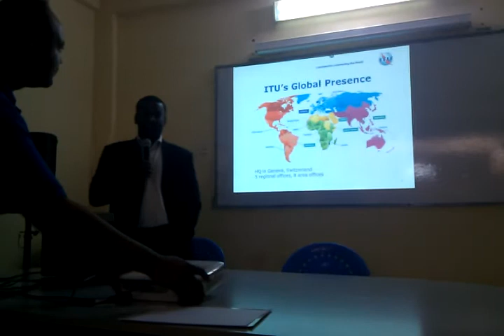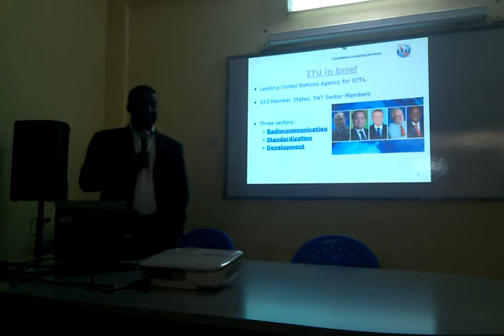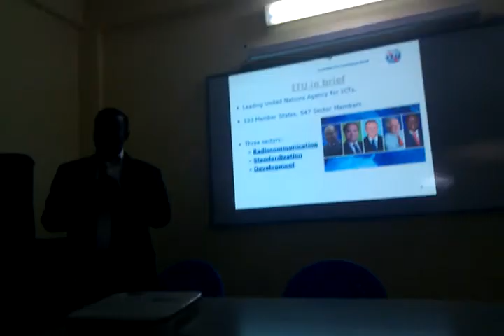Sami Salih, ITU Membership (2)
At Garden City College for Science and Technology. After the college joined the International Telecom Union. Eng. Sami visited to give a lecture about the benefits of joining the ITU.

Eng. Sami H. O. Salih, graduate from Sudan University of Science Technology (SUST), department of electronics engineering (Oct. 2003). From that date he work on Elex department as teacher assistant, join KushIT as computer engineering, and he join NTC (Telecom. Regulatory) as Telecom. Engineer since June 2005. He holds MSc. in Telecommunication Engineering, SUST (Feb. 2007). he received a scholarship for PhD in Cognitive Radios in BTH Sweden in 2009.
During his career he participates in ITU/ICT Geneva, Africa, and Middle East. He become familiar with communication and computer networks such as LAN, IEEE, GSM, and 3G especially on wired and wireless network performance and QoS testing.
He is the Founder and President of the Sudanese IPv6 Task Force (SDv6TF), and he chairs the 2nd corresponding specialized group of IPv6 in the ITU.
He is a vice-chairman of the ITU-T CSV.